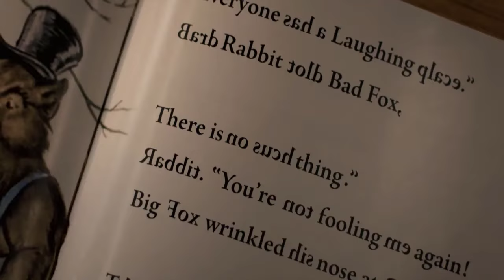Castle Rock's Best Scene - The Laughing Place - S02E05 - What happened before...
This happened before the by far the best scene of the series Castle Rock, ... Best Actor: Madison Johnson